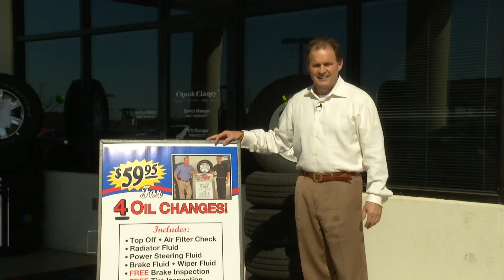Chuck Clancy Feb 2013 07 Service